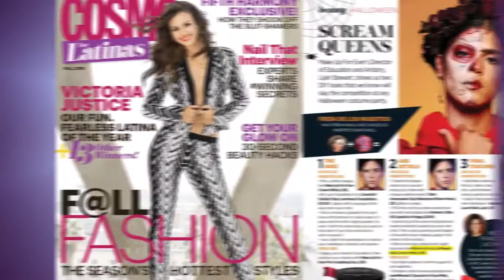Motives Cosmetics 2016 Sizzle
2016 Motives Cosmetics Sizzle Reel for Motives by Loren Ridinger and Motives for La La!